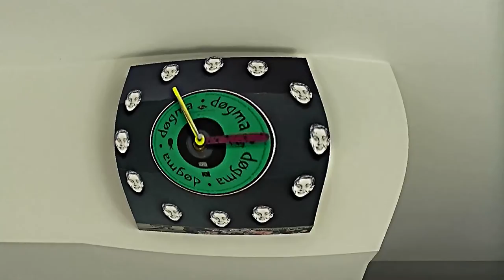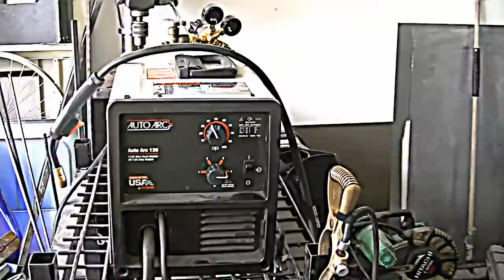Dave Tuttle Art Studio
Walk through of my art studio and shop.  Of late, mostly making welded robots on a metal etched platform, using recycled parts, gears, springs and some polymer clay.